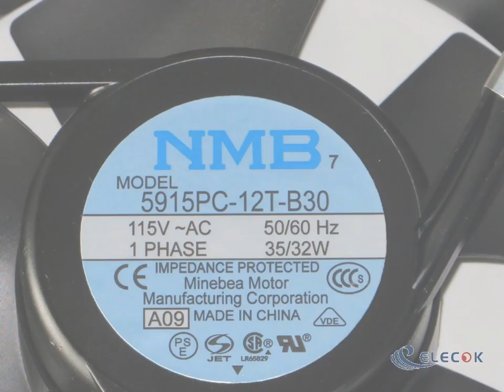5915PC-12T-B30-A09 115V 50/60HZ 35/22W Cooling Fan with socket connection